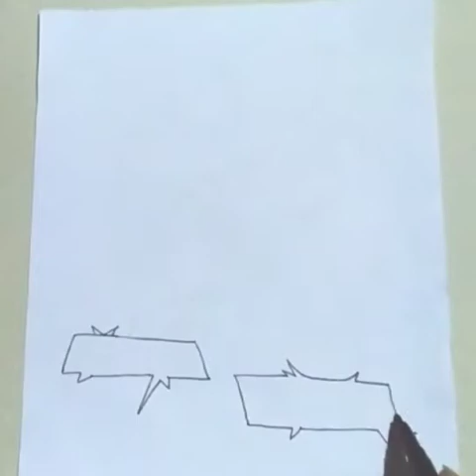logo drawing | How to draw the logo of fortune Barishal | BPL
How to draw the logo of fortune Barishal.